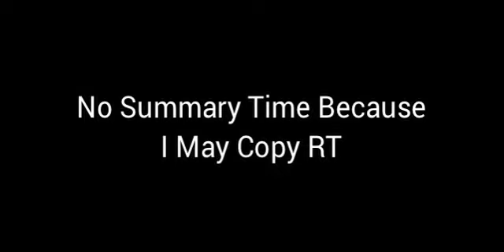Why Title So Long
Made By NCS And Elektronomia

(Why So Similar The Blue M-Train) Roblox - DASR Line 1 Ride From West Dalton To East Dalton On A M-Series